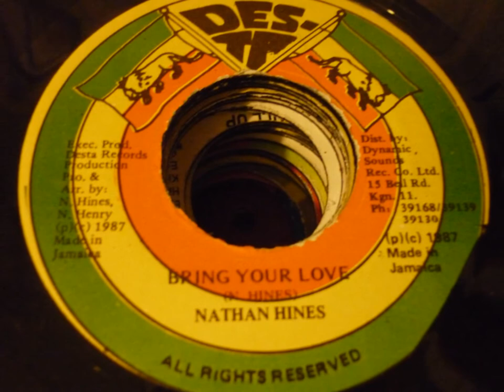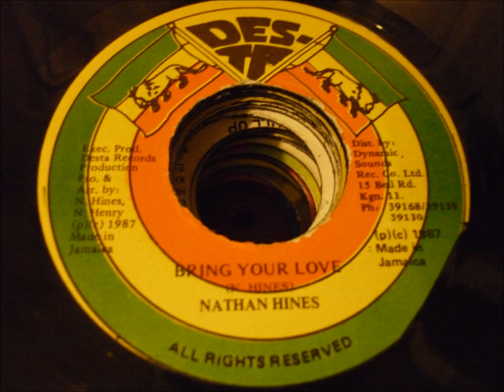NATHAN HINES "BRING YOUR LOVE" - DESTA RECORD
NATHAN HINES "Bring your love"

Label: DESTA RECORDS
Year: 1987
Producer: N. HINES/N. HENRY
Mix: C TOWN sound system